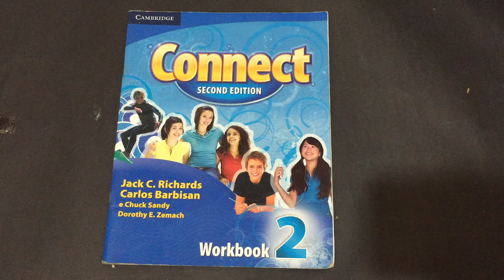Compre Agora: Workbook 2 Connect second edition